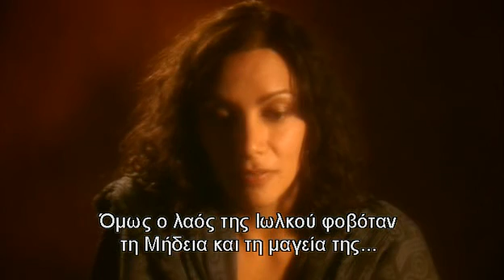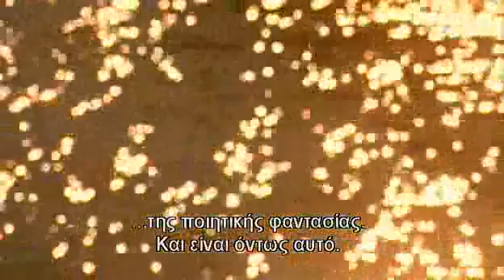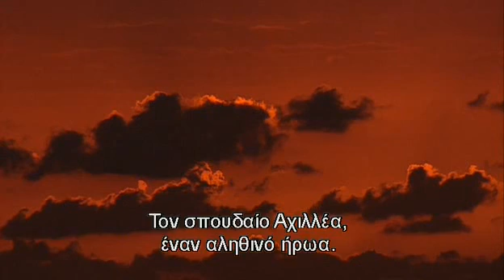ΙΑΣΟΝΑΣ ΚΑΙ Η ΑΡΓΟΝΑΥΤΙΚΗ ΕΚΣΤΡΑΤΕΙΑ - 4.avi